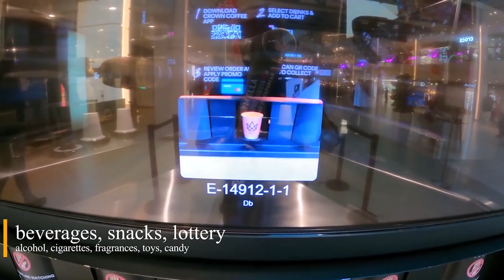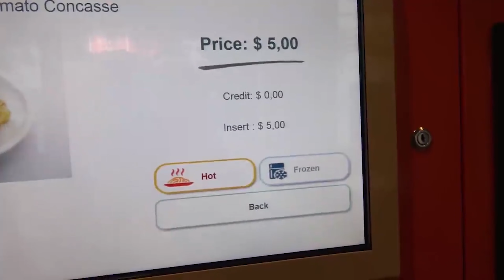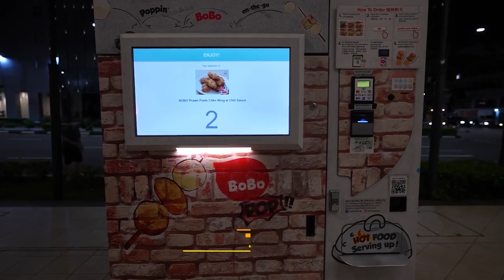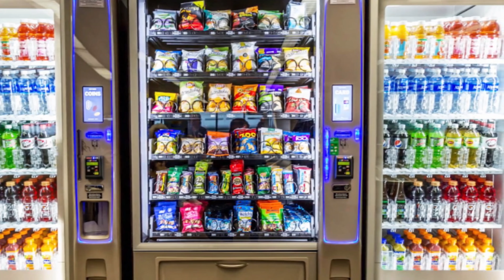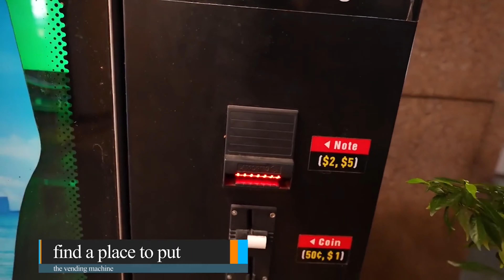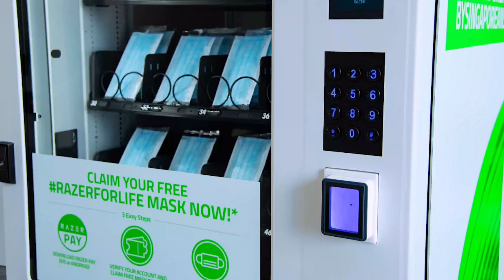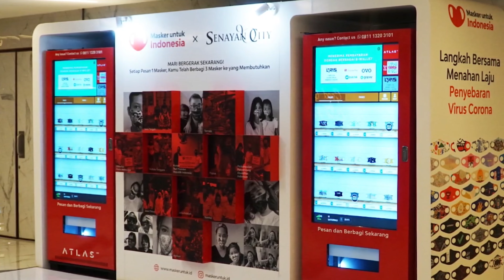How To Start A Vending Machine Business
Do you want to know how to start a vending machine business? Do you want to know how much it costs to start and what you need to create a vending machine business?

Starting a vending machine-related business is a surefire method to profit from technology and retailing. A vending machine business is a retail operation that does not require face-to-face connection with customers and can operate 24 hours a day, seven days a week, depending on the location. Also, because it may be adjusted to the owner's lifestyle, this business provides flexibility to the owner.

Vending machines sell beverages, snacks, lottery tickets, alcohol, cigarettes, fragrances, toys, candy, and other products. Due to underage customers, there are stringent rules prohibiting alcohol and cigarettes through vending machines. Anyone can start a vending machine business because it is a low-cost venture. You may get a good deal on an old vending machine and still get a lot of use out of it.

The vending machine business does not require any special knowledge, and any dedicated entrepreneur may expect to make a substantial profit from it.
Operating costs are negligible for individuals who use one or a few vending machines in the same area. This means that a vending machine owner with a few vending machines can compete favourably with vending machine owners with multiple vending units in various places.

You may be wondering why you should start a vending machine business. Firstly, Low Start-Up cost. In theory, anyone with a few thousand dollars can create their own vending machine business.

Money can be swiftly reinvested, and the firm grows as its initial machine begins to profit. So, the entry hurdle to this industry is relatively low. Secondly, there is a Loyal customer base. You can start creating a loyal, trustworthy customer base straight away if you can find the proper location to begin your vending machine business.

Other benefits are Continuous demand. People will always need to eat lunch, drink water, and consume snacks during the day, so vending machine usage is largely recession-resistant.